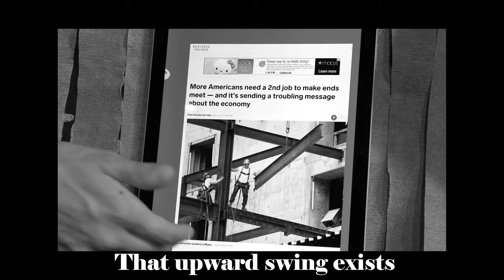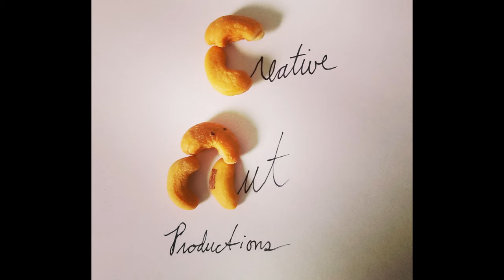Tired and Overworked: A Millennial Singalong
A music-hall ode to the gig economy, edited during breaks between working at a bookstore and a school and tutor and and and--

"TIRED AND OVERWORKED"

Directed, Written, Edited, and Choreographed by:
Ryan P. C. Trimble

Starring:
Sarah Liken, Jack McWilliams, Mary Kate Kelly, Nickolas Daniel, and Ryan P. C. Trimble

Cinematography by:
Jerry Ochoa

Music Direction and Orchestrations by:
Stephanie McCullough

Audio Mixed by:
Brad Kemp
Second Bedroom Studio

Costumes by:
Paige Nicole Belcher

Additional Vocals by:
Mike Begrowicz

Graphic Designs by:
Erik Morrison

Production Consultant:
Holly Cole

Originally Directed for the Stage by:
Jessica Mitolo
As Part of the Second City Conservatory Training Program